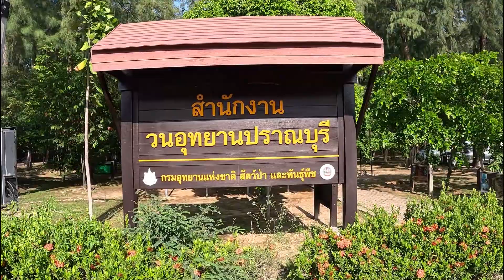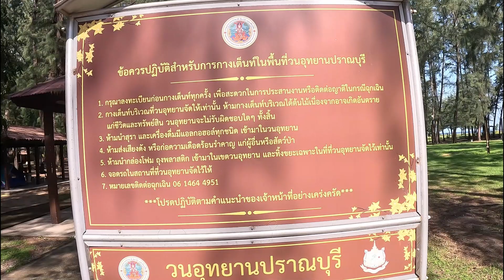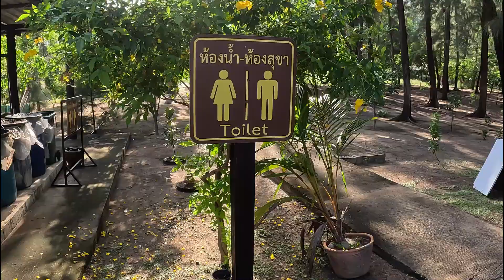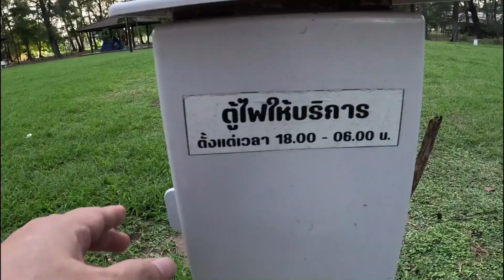แค้มป์ปิ้งกินนอนในรถ เราอาศัยอยู่ในรถ outlander PHEV หาจุดจอดรถนอน ท่องเที่ยวไปทั่วไทย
คืนนี้นอนที่วนอุทยานปราณบุรี ห้องน้ำดี สะดวก สะอาด ปลอดภัย ลานกางเต็นท์มีไฟส่องสว่างตลอดทั้งคืน มีไฟฟ้าให้ใช้ต่ออุปกรณ์ต่างๆได้ ชาร์จโทรศัพท์ได้ ไฟฟ้าเปิดให้ใช้ตอน 18:00 - 06:00 ถ้าจะเช่าใช้ส่วนตัว 24 ชั่วโมงก็ติดต่อเจ้าหน้าที่ได้ สำหรับสายแค้มป์ กางเต็นท์ 50 บาทต่อคืน สำหรับรถบ้าน campervan สายกินนอนในรถ  ต้องจอดบริเวณลานจอดรถ

ชายหาดของวนอุทยานปราณบุรี มีลมพัดเย็นตลอด